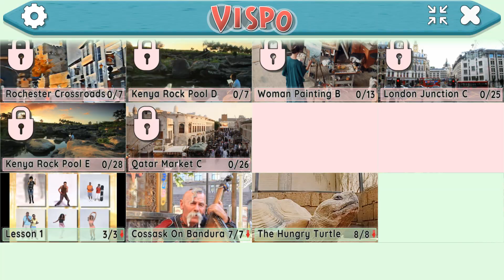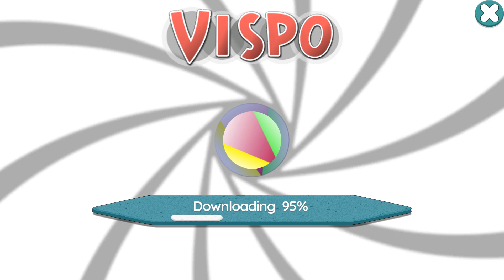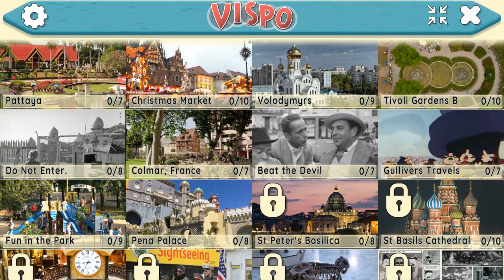Vispo - The Video Spot the Difference game.